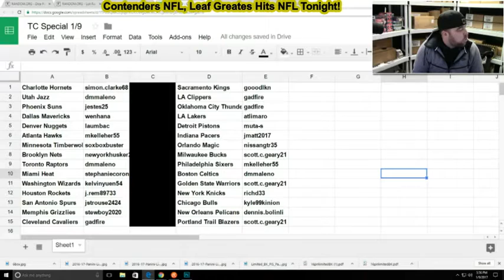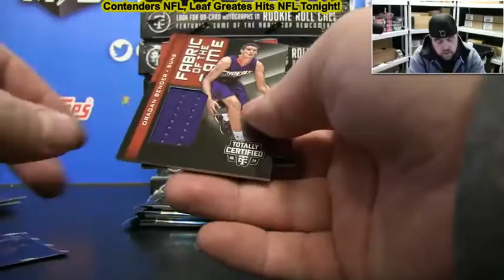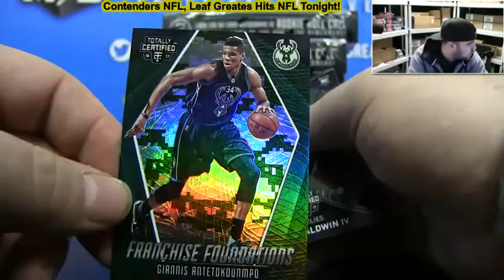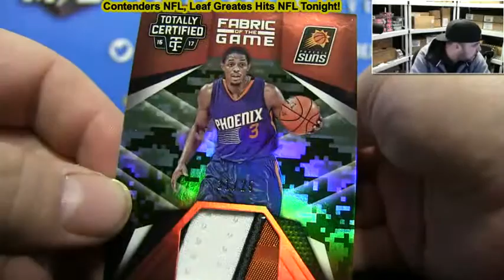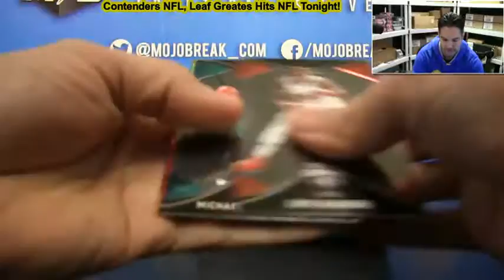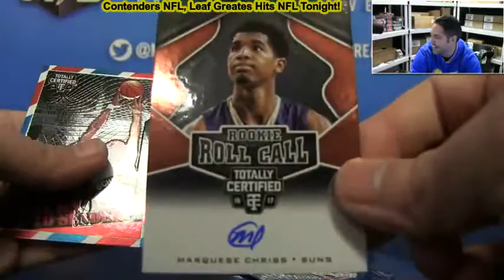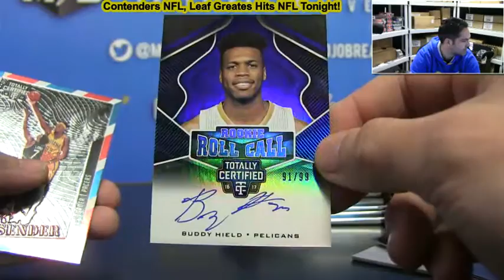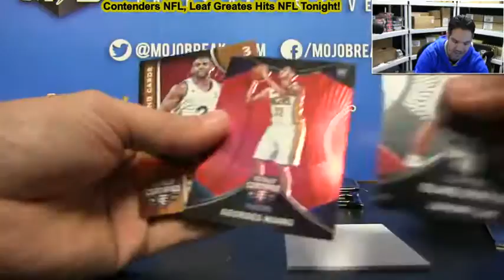1/9 Panini Totally Certified Basketball Special Price Case Break